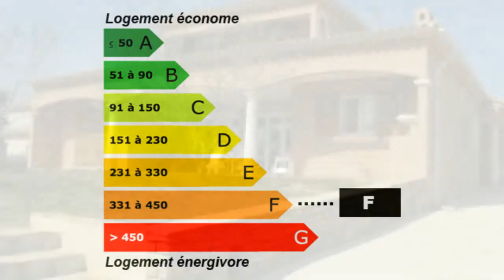Achat / Vente Saint-Cyr-sur-Mer Maison Villa Propriété Sur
France Achat / Vente Maison Villa Propriété Saint-Cyr-sur-Mer Lumineux Moderne Charme Traditionnel Spacieux Cheminée Jardin Balcon Garage 70m² - Parking Terrain Maison Villa Propriété Surface habitable 190m² - Cuisine indépendante équipée - Salle de bain Sous sol la superficie des terres 1005m² - Salle de douche 880 000,00 € Maison Standard  Var Provence-Alpes-Côte d'Azur 83270 CHARLES IMMOBILIER PARTENAIRES